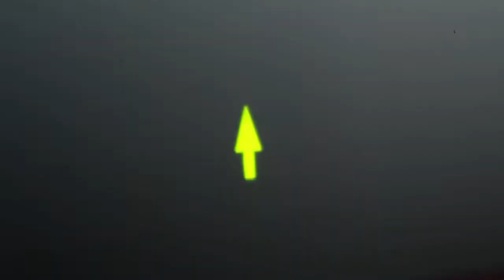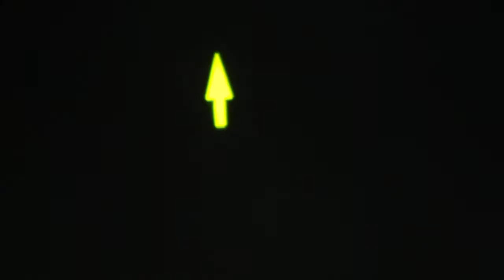D78-Integumentary System Part 1